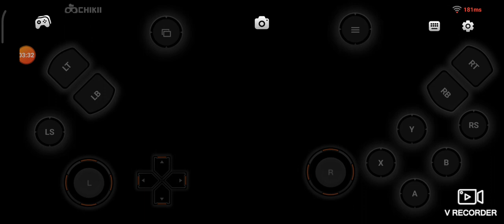GTA 4 - Mission #14: Do You Have Protection?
GTA 4 Chikii